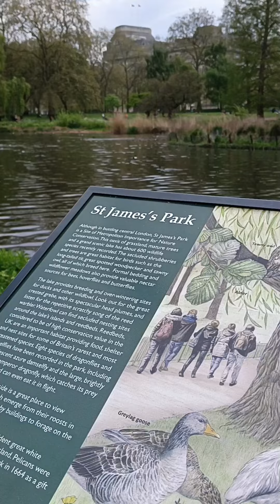Flora i fauna, 4. svibnja 2023.UK London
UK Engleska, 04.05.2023